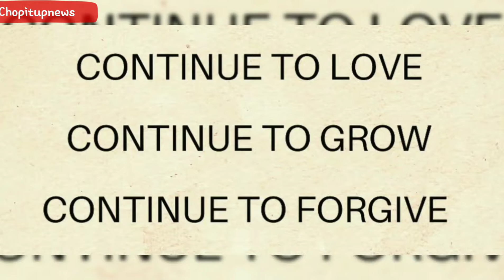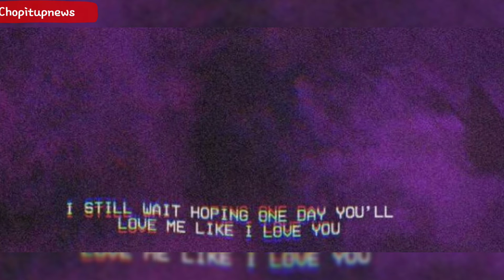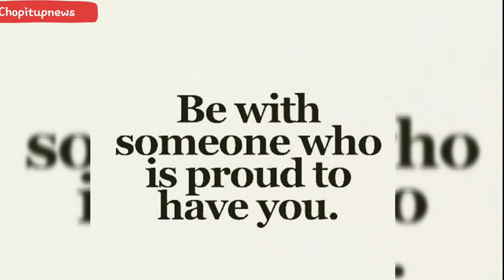Inspirational Quotes Volume #2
Inspirational Quotes